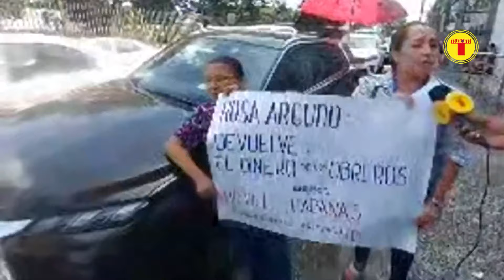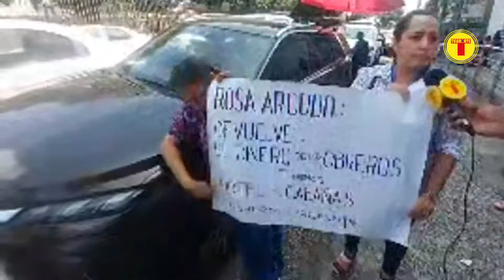FRENTE DE TRABAJADORES INDIGNADOS CONTRA "ABUSOS QUE SE COMETEN" EN EL SINDICATO DE OBREROS DEL IESS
ROSA ARGUDO APARENTEMENTE ESTARÍA HOSTIGANDO Y SOMETIENDO, BAJO PREPOTENCIA, A UN GRUPO DE TRABAJADORES QUE NO SE ALINEAN A SUS CAPRICHOS Y A LAS "IRREGULARIDADES" COMETIDAS.

Jesús Avilés Espinoza, una aguerrida mujer que fue parte de la conformación del Sindicato Nacional Único de Obreros del IESS (SINDUOIESS), alza su voz contra funcionarios del Hospital del IEES-Instituto Ecuatoriano de Seguridad Social y de los dirigentes del SINDUOIESS, quienes estarían cometiendo supuestos abusos contra sus propios compañeros.
Rosa Argudo, Secretaria General del Sindicato Nacional Único de Obreros del IESS, está en la mira de un frente de trabajadores, quienes aducen y la hacen responsable de una serie de irregularidades que pone en desventaja la estabilidad emocional y psicológica para laborar con plenitud al servicio del IESS.
Jesús Avilés ha definido como una actitud valiente y radical la decisión que tomaron un grupo de trabajadores para revelar los "abusos" que estaría ejecutando Argudo.
El pasado lunes 5 de agosto de 2024, Mariela García, de forma frontal junto a otros valientes trabajadores, estuvieron con un grupo pequeño de empleados del IESS en un plantón en los exteriores de la consulta externa… Ahí, todos ellos dicen sentirse perseguidos también por el Ing. Dixón Avilés Montaño, un delegado de Rosa Argudo. Avilés estaría aparentemente afectando la tranquilidad de los empleados.
Avilés Montaño, actualmente se desempeña como Técnico en Mantenimiento, Seguridad y Salud Ocupacional, del Hospital del IEES-Instituto Ecuatoriano de Seguridad Social y al interior del SINDUOIESS, está delegado para gestionar "Asuntos Interinstitucionales".
Hasta el cierre de esta nota, tanto Dixon Avilés como Rosa Argudo, no contestaron nuestras llamadas.

SOMOS TELENORTE 24 míralo por TELENORTE 24

ingresando a Facebook /La Televisión de Ecuador se ve en todas partes.